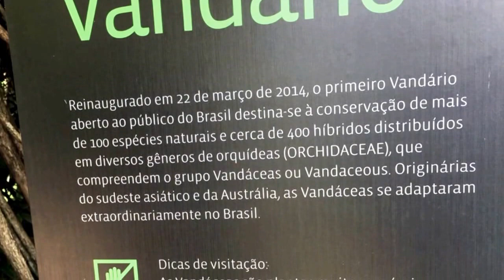Visita à Fundação do Instituto Cultural Inhotim em Brumadinho (MG)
A Fundação do Instituto Cultural Inhotim começou a ser concebida pelo empresário mineiro Bernardo Paz a partir de meados da década de 1980. Está localizada em Brumadinho, uma cidade com cerca de 38 mil habitantes, a 60 km de Belo Horizonte, capital mineira. Inhotim localiza-se dentro do domínio da Mata Atlântica, com enclaves de cerrado nos topos das serras. Situada a uma altitude que varia entre 700 m e 1.300 m acima do nível do mar, sua área total é de quase 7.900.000 m², tendo como área de preservação 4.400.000 m², que compreendem os fragmentos de mata e incluem uma Reserva Particular do Patrimônio Natural (RPPN), com 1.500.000 m². Em 2014 o local foi visitado por 400.000 pessoas, oriundas de todos os estados brasileiros e 32 países.